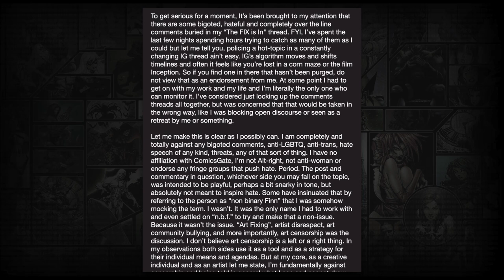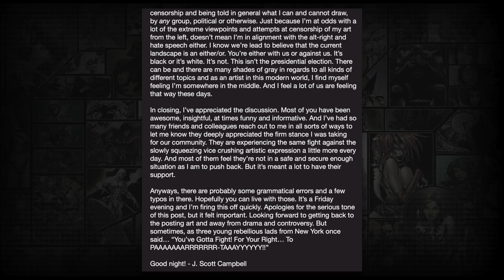Nobody should have to give a statement like this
These statements shouldn't be necessary. Why in the world did we get to this place?